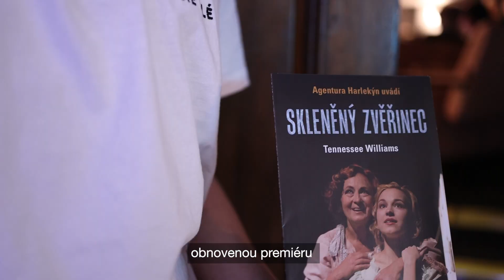Skleněný zvěřinec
Sestřih z představení